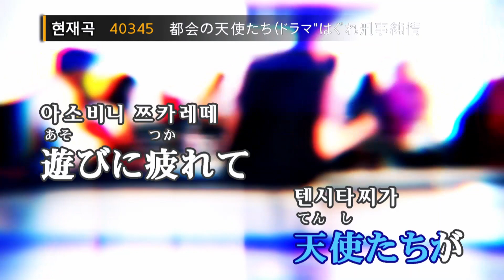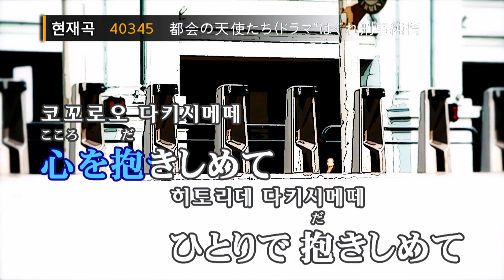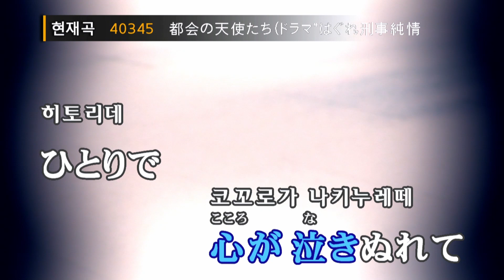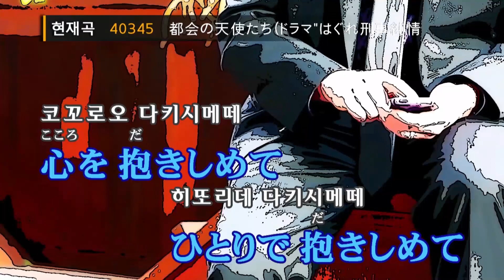토카이노 텐시타치 (드라마"하구레 형사 순정파") - 호리우치타카오,계은숙(堀内孝雄、桂銀淑) (KY.40345) / KY Karaoke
★ 곡 정보 ★
번호 : 40345
제목 : 都会の天使たち (ドラマ"はぐれ刑事純情派")
가수 : 堀内孝雄、桂銀淑
작사 : 荒木とよひさ
작곡 : 堀内孝雄

Copyrightⓒkeumyoung